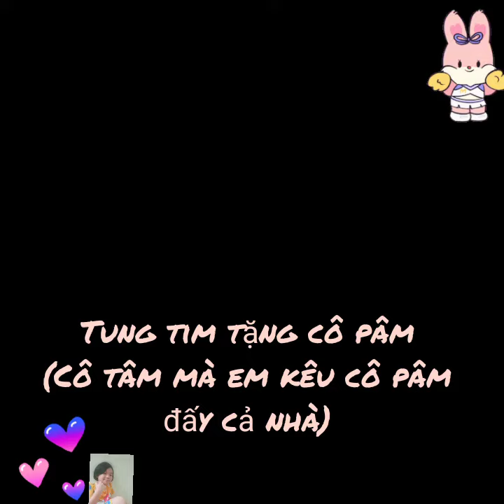Polo làm điều này cho ba Hưng và cô Tâm khiến ai xem cũng phải RỤNG TIM vì độ ngọt ngào của em